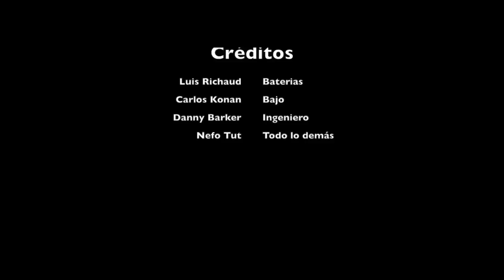Salmo 91 - Sesión de ensayo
Ensayo de la canción Salmo 91

Pronto la tendremos grabada! :D